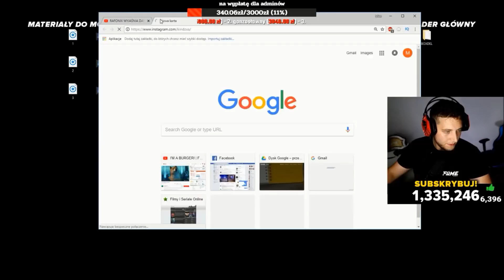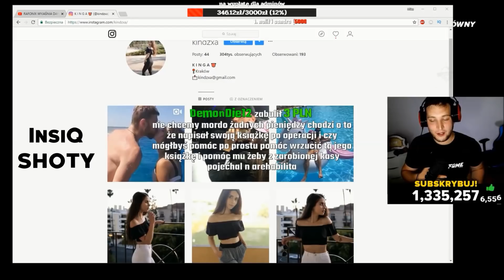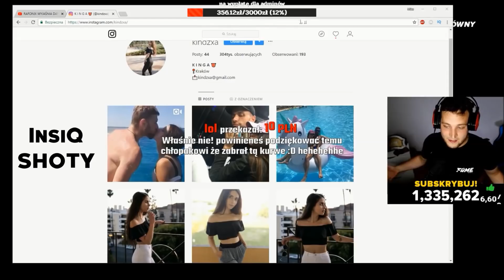ZERWANIE KINGI Z FRIZEM BYŁO USTAWIONE? BOXDEL ANALIZA!!! (SHOTY)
👍 Zostaw lajka jeśli ci się podobało i chcesz wiecej

♛ Chcesz aby twój nick wyświetlił się na moich shotach? Wyślij donate!

▶ ICH SHOTUJE🔥